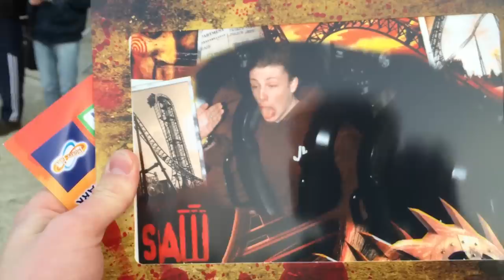THEME PARK FUNNY MOMENTS